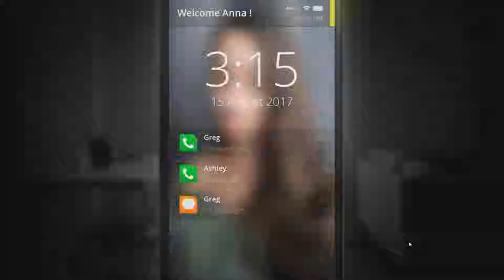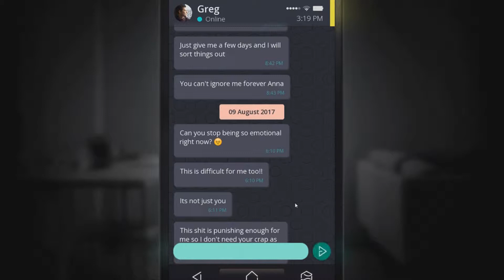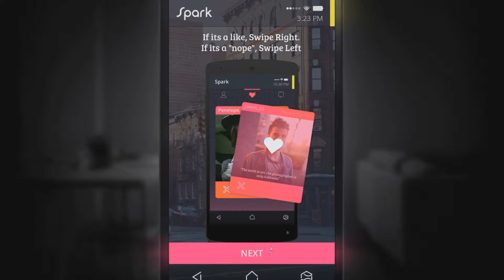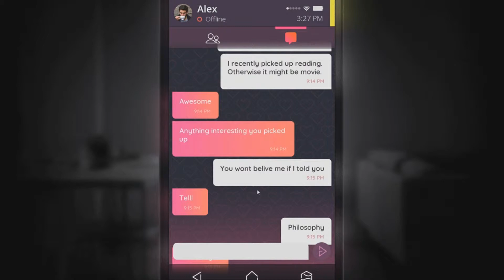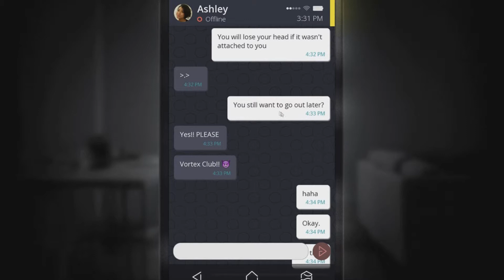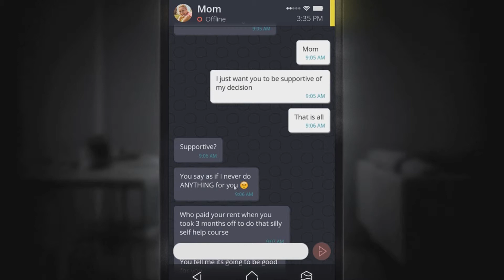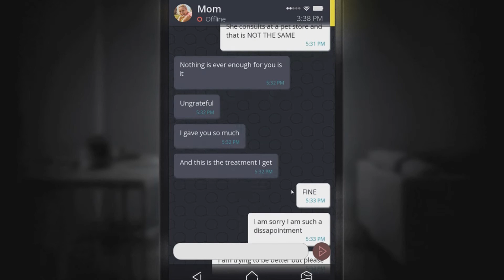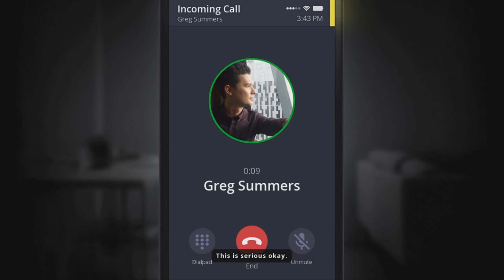Found Phone and found footage ~ SIMULACRA #1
We found Anna's phone and she left a worrying video on it... Maybe if we search through the phone we can help her!

It's just a click of the button and it helps me!